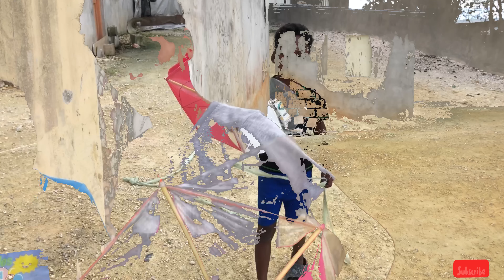Nos Llevamos 2 🔥 Chichigua Lajiando 😱 Haciendo Guiso Volando Chichiguas 😱 Papalote O Cometa